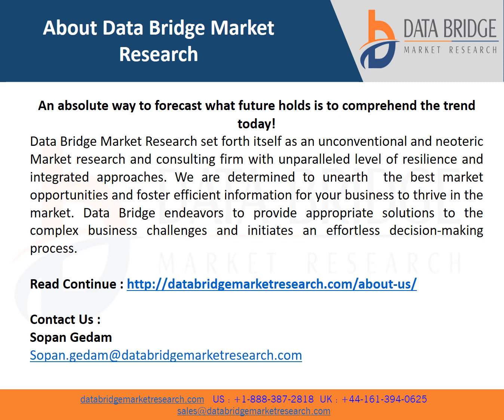Graves Disease Treatment Market Is Expected to Grasp the CAGR of 4.50% by 2028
Graves’ disease can be referred to as an autoimmune disorder of the thyroid gland that triggers the hyperthyroidism, overproduction of the thyroid hormones. The immune system attacks the thyroid gland and triggers the swelling which results in overactive thyroid and extreme production of thyroid hormones.